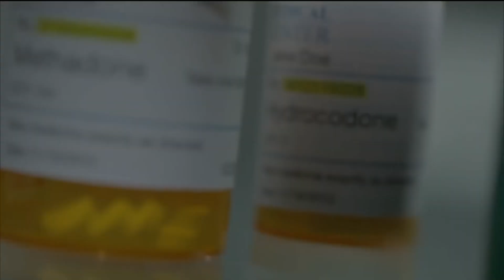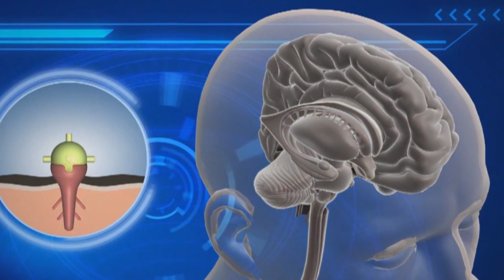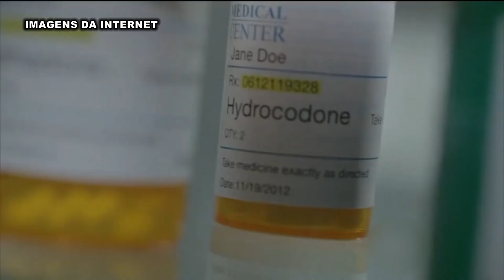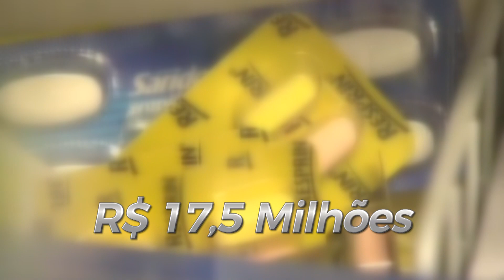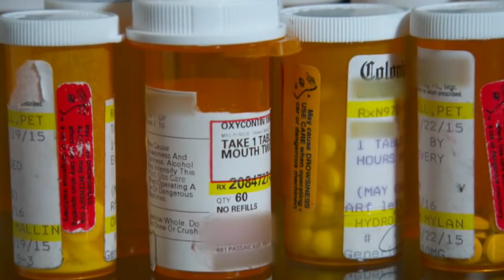O risco dos opióides